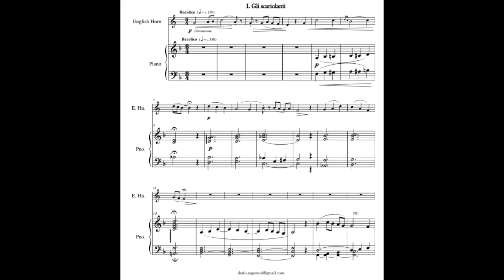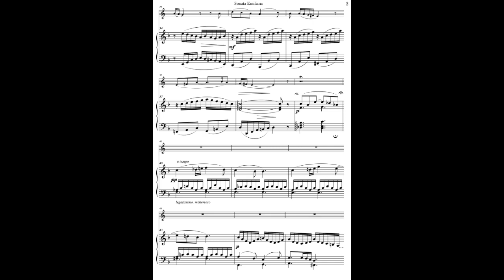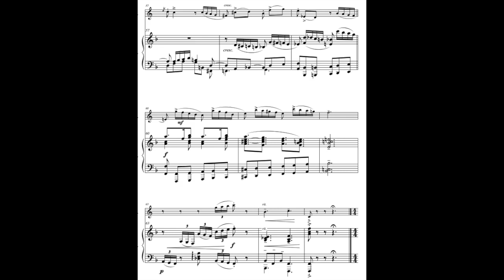Sonata Emiliana for English horn and piano (Argentesi) I. Gli scariolanti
Performed by Nevena Majdevac (English horn), Miron Konjević (piano).

Each movement is based upon a popular folksong from Emilia Romagna region, Italy. "Gli scariolanti" was sung by the swamp reclamation workers near Ferrara, end of 19th century: scariolanti were the day labourers carrying wheelbarrows.